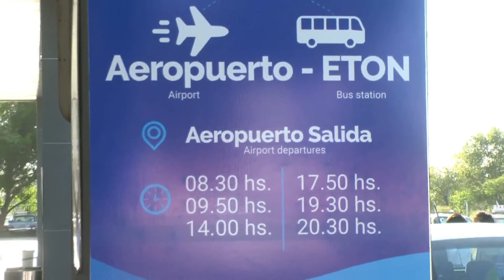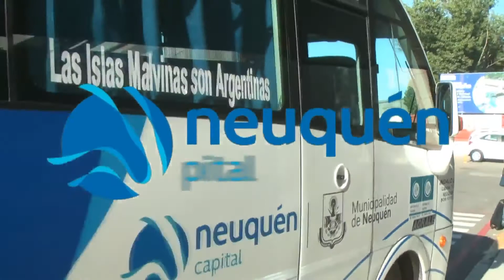Ya funciona el bus directo Aeropuerto - Terminal de Ómnibus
Entrevista con el intendente Mariano Gaido, el gobernador Omar Gutiérrez y el subsecretario de Movilidad y Servicios al Ciudadano, Santiago Morán.